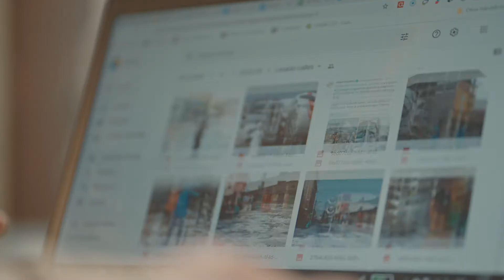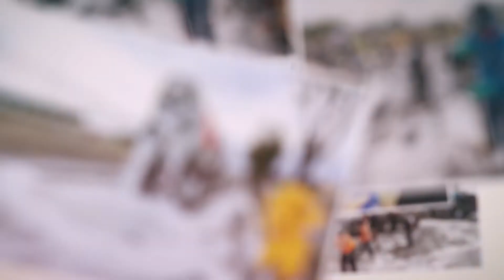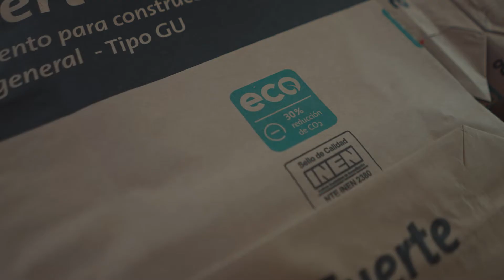Holcim proyecto de sostenibilidad video realizado con Sony a7s3 mavic pro 2